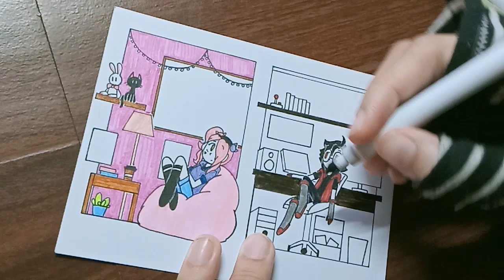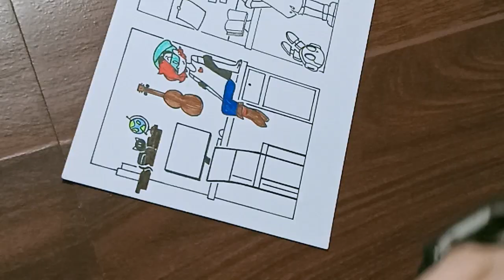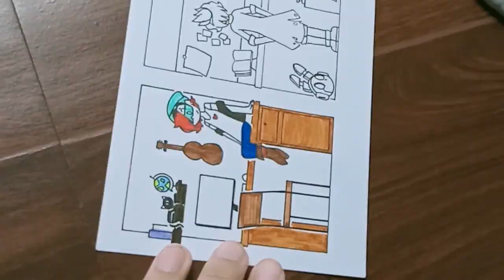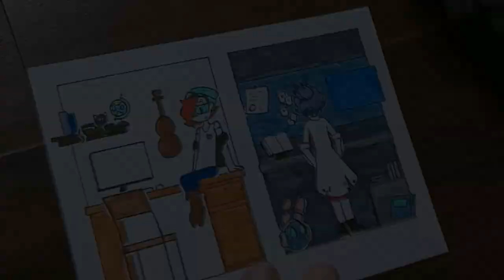(SPEED DRAW) Rooms